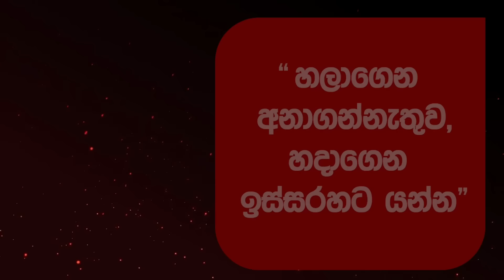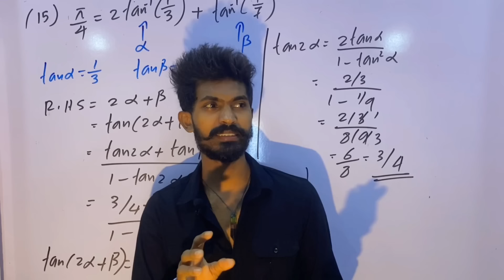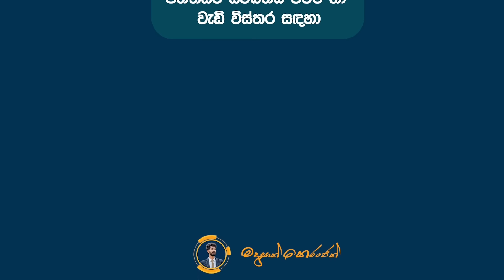පේරාදෙණිය සරසවියේ පුදුම 7 | 7 Wonders of University of Peradeniya | Solo Hiker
📚Combined Maths 2024 Theory  📚

මූලික පාඩම් ආවරණය නොවූ සිසුන් සඳහා මුල සිට විෂය නිර්දේශය සම්පූර්ණයෙන්ම

📈ඇඟට දැනෙන්න Maths ඉගෙනගන්න,
🎓 සරසවි සිහිනය සිහිනයක් නොවන්නට එකතුවන්න !
Madushan Neranjan
( Faculty of Engineering - University of Moratuwa )

📚Combined Maths 2023 Online Revision 📚
Theory ආවරණය නොවූ සිසුන් සඳහා විශේෂ වූ  සම්පූර්ණ සිද්ධාන්ත සහිතව මාස 6කින් 90% කට වැඩි ලකුණු ප්‍රමාණයකට හුරුකරවීමේ විශේෂ වැඩපිළිවෙලක් සහිත Revision නොවන Theory පංතිය.

ලියාපදිංචි වීමට නම පාසල සමඟ 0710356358 අංකයට whatsap පණිවුඩයක් හෝ පහත Group ය සමඟ එකතුවන්න